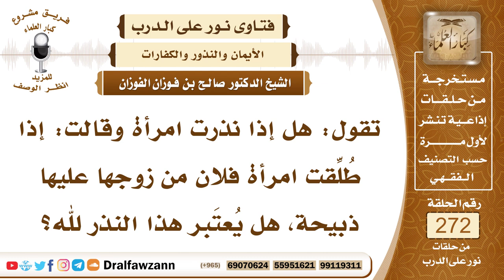4605- نذرت أن تذبح لله إن تطلقت امرأة فلان، فهل يصح نذرها؟ - الشيخ صالح الفوزان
السؤال: جزاكم الله خيرًا، تقول: هل إذا نذرت امرأة وقالت: إذا طُلِّقت امرأة فلان من زوجها عليها ذبيحة، هل يُعتَبر هذا النذر لله؟
الجواب: إذا كان هذا الطلاق فيه مصلحة بأن كان هذا الزوج مسيئا إلى هذه المرأة وفي بقائها معه حرج ومفسدة عليها فنذرت أختها أو قريبتها إن طلقها واستراحت منه أن عليها كذا وكذا فهذا يعتبر نذرا، يعتبر نذرا يجب الوفاء به، لقوله عليه وسلم (من نذر أن يطيع الله فليطعه).

السيرة الذاتية :
للاشتراك في قناة الشيخ صالح الفوزان

14_ الشيخ محمد أمين الشنقيطي
يتيوب

15_سماحة المفتي عبد العزيز آل الشيخ
 يوتيوب

رئيس الفريق
لمشروع كبار العلماء